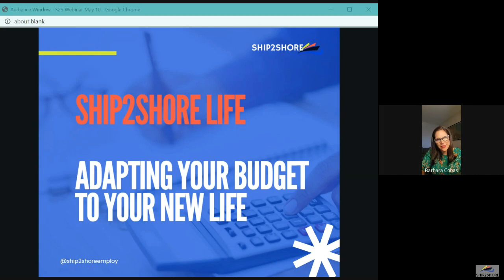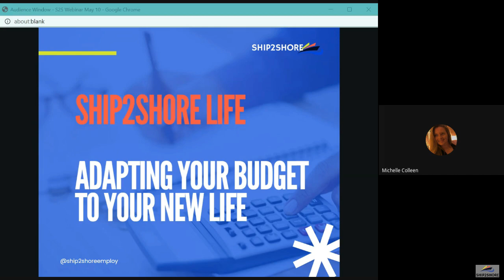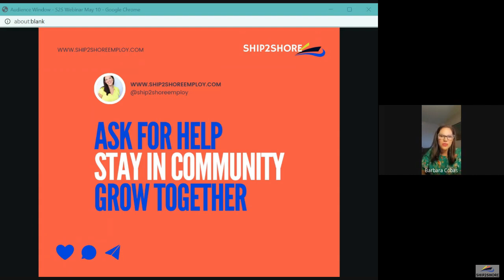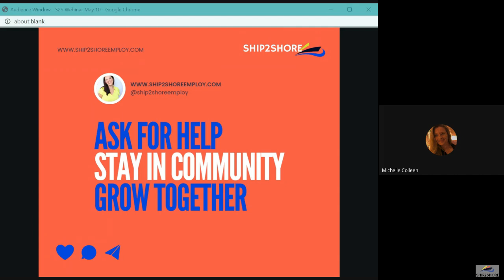From Ship Life to Shore Life : Adapting Your Budget to Your New Lifestyle